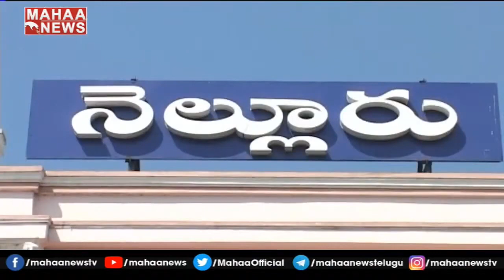భవాని గ్రూప్ అక్రమాలు..ఇల్లీగల్​ దందాలు..గెస్ట్ ఇన్ లో పేకాట, వ్యభిచారం | MAHAA NEWS